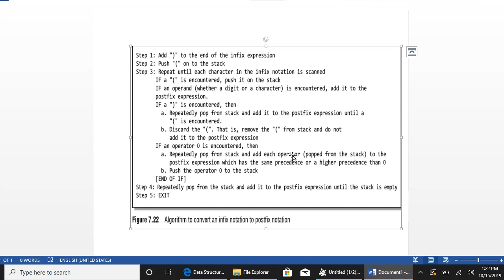infix to postfix conversion using stack in tamil(part1)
infix to postfix conversion using stack in tamil